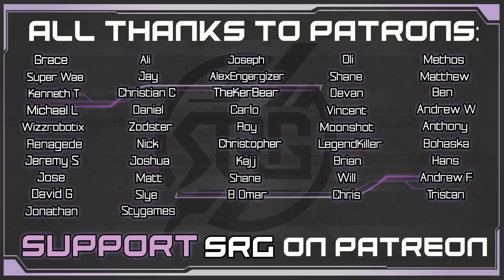Meeting Aerith in the Church - Aerith VA Plays Final Fantasy VII Remake - Gameplay Walkthrough Pt 12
Aerith's voice actress meets Aerith in the church for the first time. A very special first playthrough of Final Fantasy VII Remake! Cloud crashes into Aerith in the church, making for an emotional reunion between our favorite flower girl & her voice actor, Briana White! Come see the teary reaction before the Reno boss fight and the Chapter 8 walkthrough over the rooftops. And with our new budding bodyguard, we'll see Rude and the train station before exploring the backstreets of the scrapyard to find some chests and collectibles on our way to the Sector 5 Slums. Don't miss this immersive FF7R gameplay!